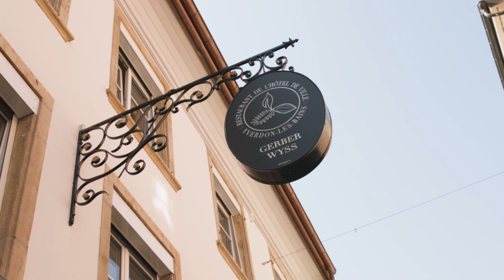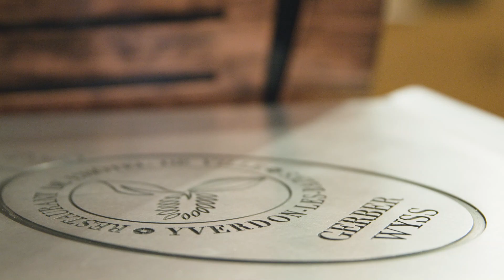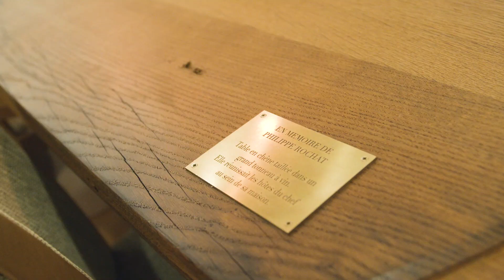Gerber Wyss | Yverdon | Mars 2020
🎬 Coureur et pâtissier depuis toujours, Grégory Wyss (US Yverdon/31 ans) a mis une partie de ses ambitions sportives de côté. Après avoir fait ses gammes chez Philippe Rochat à l’Hôtel de Ville de Crissier , il a ouvert sa boulangerie-chocolaterie à Yverdon avec Séverin Gerber (FSG Bassecourt). Le duo Gerber Wyss s’apprêtait à ouvrir son restaurant gastronomique à quelques pas de la boulangerie, avant de voir ses plans bouleversés par la crise du coronavirus 😷. Récit en images ! 🎥